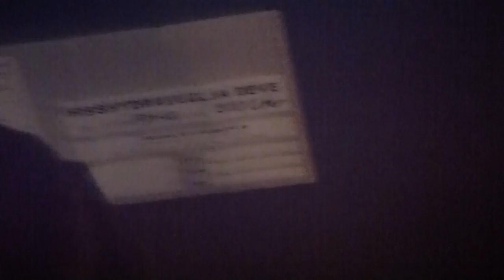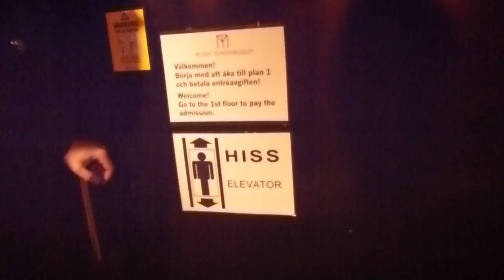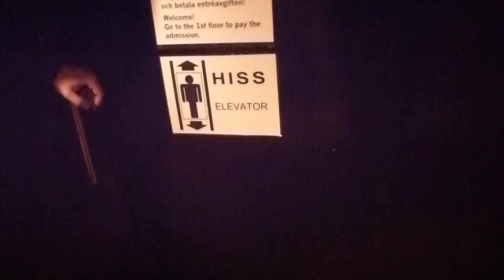Fixing a hydraulic Freight elevator @ Musik & Teatermuséet